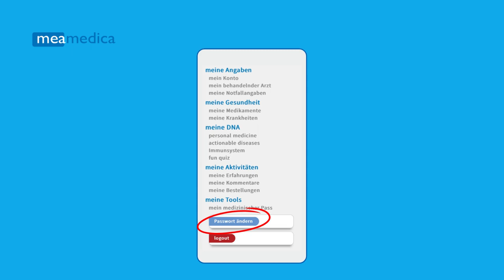Meamedica DE - Melden Sie sich bei Ihrem Konto an / Passwort vergessen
Haben Sie Probleme beim Anmelden? Ist Ihnen unklar, was Sie tun sollen, wenn Sie Ihr Passwort vergessen haben? Dieses Video bietet einen Überblick über alle möglichen Schritte, die beim Anmelden bei meamedica auftreten können.